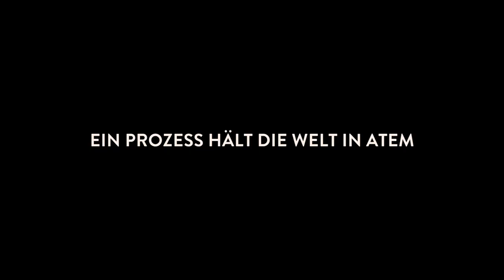MURER -- ANATOMIE EINES PROZESSES -- TRAILER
Eröffnungsfilm der Diagonale 2018 - ab 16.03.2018 in österreichischen Kinos!

Graz 1963. Wegen Kriegsverbrechen steht der angesehene Lokalpolitiker und Großbauer Franz Murer, 1941-43 für das Ghetto von Vilnius verantwortlich, vor Gericht. Überlebende des Massenmordes reisen an, um auszusagen und Gerechtigkeit zu erwirken. Basierend auf den originalen Gerichtsprotokollen wird von einem der größten Justizskandale der Zweiten Republik erzählt – und von politischer Strategie jenseits moralischer Werte.

Regie: Christian Frosch
Eine Prisma Film und Paul Thiltges Distributions Coproduktion.